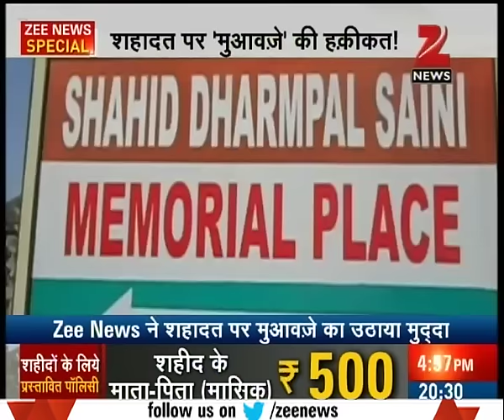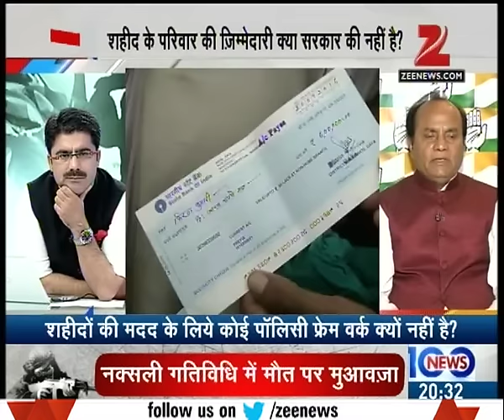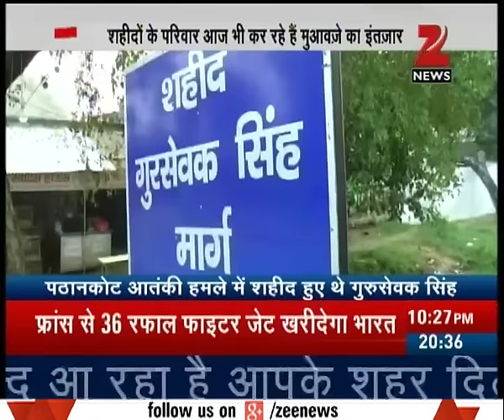Why govt is miser in providing aid to families of martyrs?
Why govt is miser in providing aid to families of martyrs? Watch complete news story of News @ 8:30 PM for getting detailed updates!